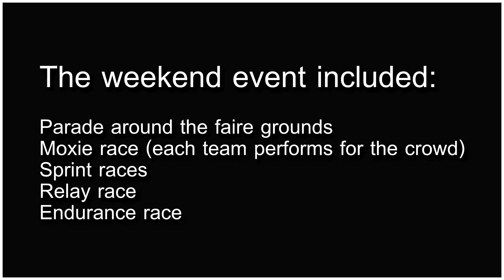Power Racing Series, 2018 Orlando FL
See below for links to photos.

The California event, from a series of races using homemade electric go-karts that takes place at Maker Faire events each year. The karts are supposed to look hilarious and teams compete for points based on both races and popularity with the crowd (Moxie points). for more details.

Here is a video from another race event, which starts with a brief description of the Power Racing Series